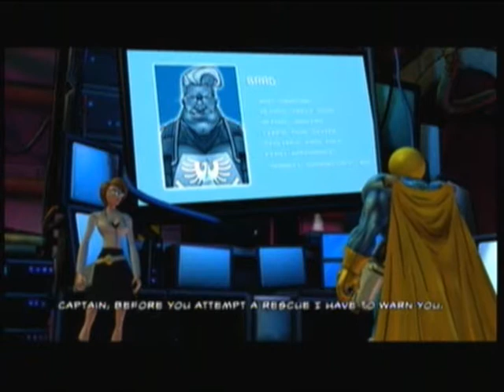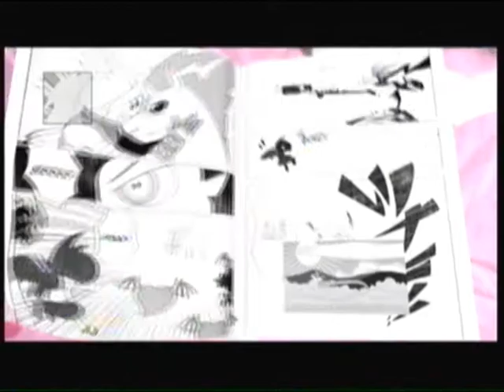Let's Play Comic Jumper TAOCS! pt 9 SUPER HAPPY FUN FUN TIME IN MANGA!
We start the manga set of levels, also known as Cutie Cutie Kid Cupids!